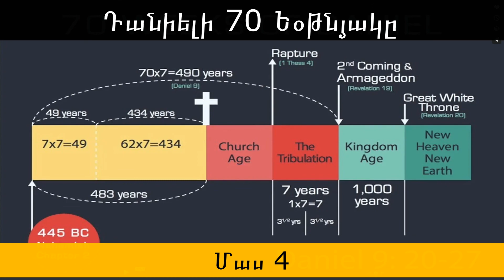4) Դանիելի 70 Եօթնյակը և հափշտակությունը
Այլ քարոզաշարքեր/պատգամներ լսելու համար սեղմեք նշված link-ը